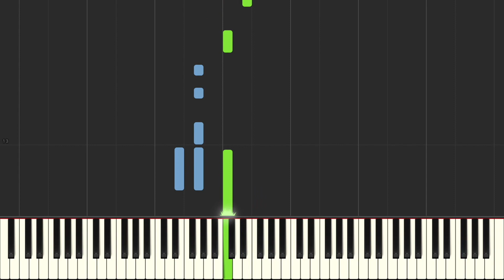Alfred's Basic Piano Library Prep Course Level C Lesson Book: "Back Me a Pie" Synthesia Tutorial